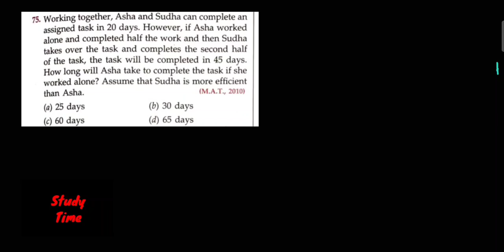RS Aggarwal : Time and Work | Question Number - 75